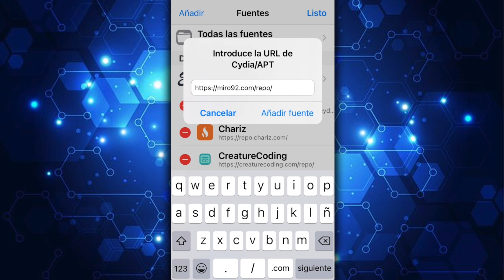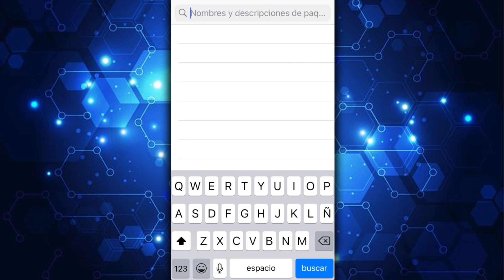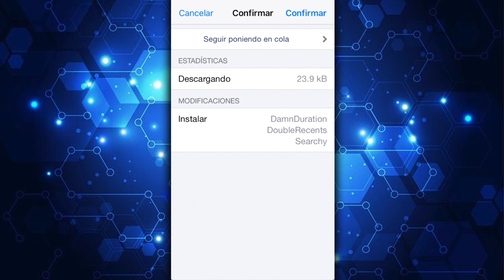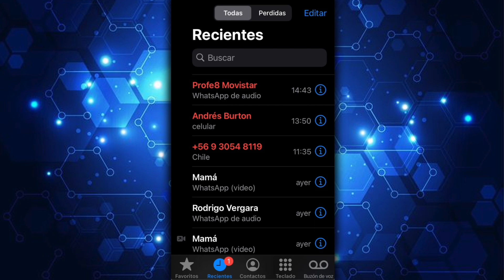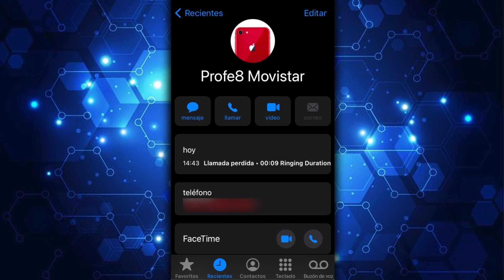¡TODO GRATIS! 📦 3 NUEVAS MEJORAS PARA TU APLICACIÓN OFICIAL DE TELÉFONO